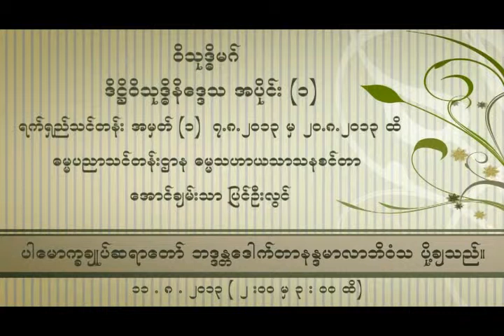အဘိဓမၼာ ရက္ရွည္သင္တန္း အမွတ္ ၁ အပိုင္း 10 YouTube